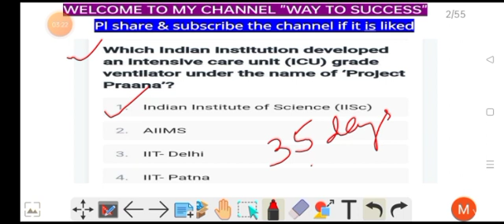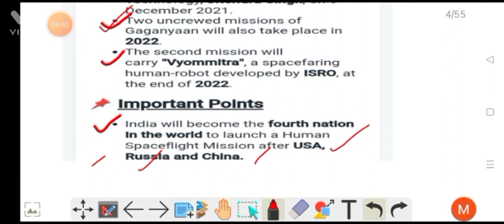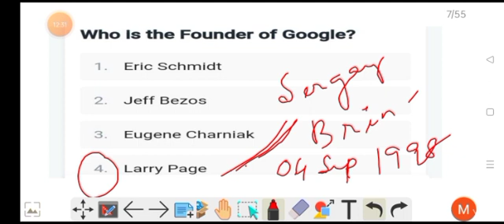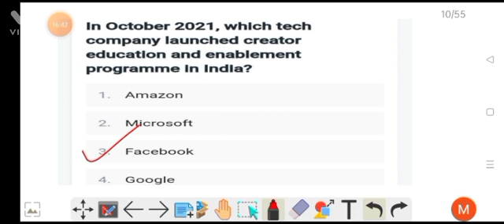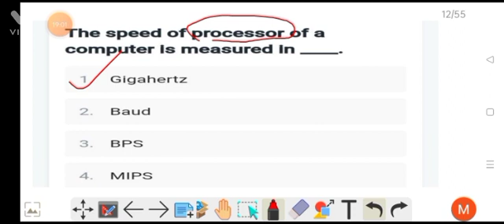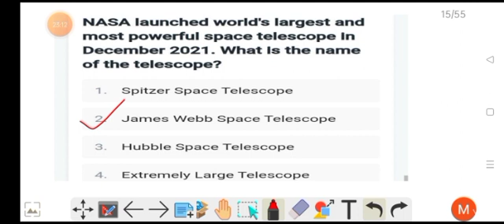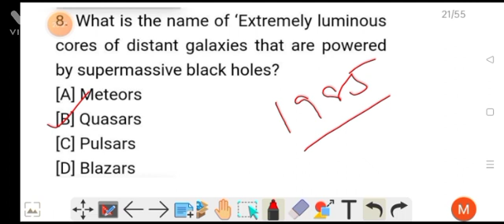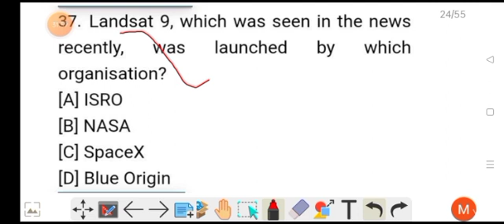Science and technology mcq for all competitive exams of OPSC ASO,OAS,AAO,SSC, UPSC,,CGL,CHSL,RAILWAY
Science and technology mcq for all competitive exams of all States and Central govt jobs